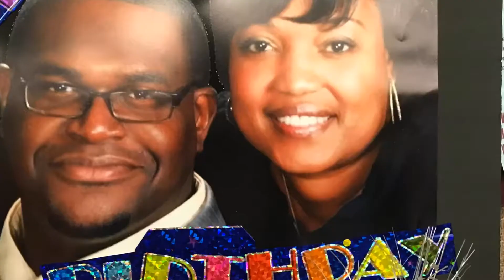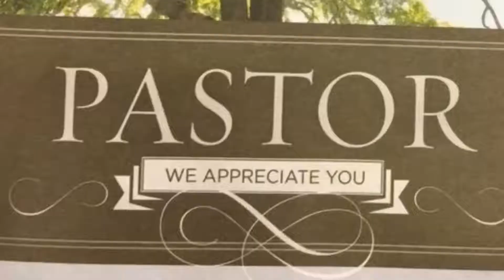City of Hope 3rd Birthday Celebration